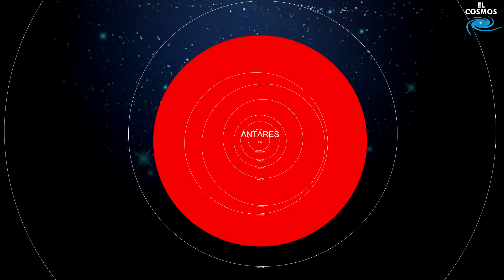Las candidatas a Supernova más cercanas a la Tierra - El Cosmos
Una de las explosiones más violentas en el Universo, son las supernovas. Son estrellas que explotan, liberando en el espacio parte de su material, incluyendo elementos pesados como el hierro. Estos elementos pesados solo se producen en supernovas, por lo que, todos nosotros llevamos en nuestros cuerpos remanentes de estas explosiones.

Estas, brillan intensamente, pudiendo ser más brillante, que la sumatoria de todas las estrellas de una Galaxia, e incluso, irradiar más energía de la que tendrá nuestro Sol en toda su vida.

En esta lista veras a las posibles candidatas a supernova, más cercanas a la Tierra, con estrellas con masa de 10 soles y más. Así como también, una candidata Tipo Ia, con su componente enana blanca muy cercana a su estrella principal.

▬ UNA PEQUEÑA DONACIÓN SERIA MUY GRANDE PARA PODER SEGUIR SUBIENDO CONTENIDO MÁS SEGUIDAMENTE:

__ (00:00 - 01:13)
__ (01:13 - 09:04) The Story Unfolds - Jingle Punks
__ (09:04 - 10:02) Space Chatter - Doug Maxwell/Media Right productions